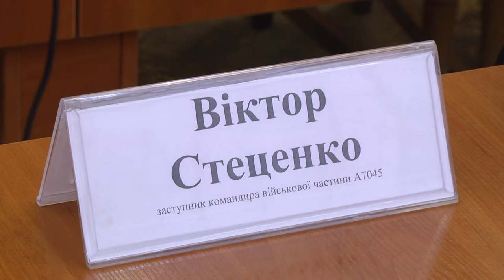До кінця лютого на Сумщині здійснюють набір резервістів. 11.02.2022